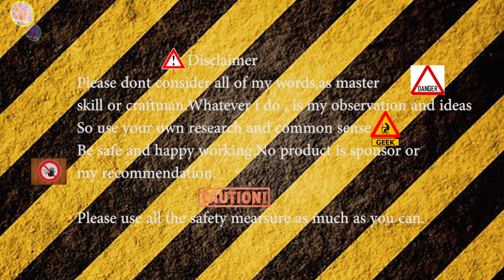Soldering Iron Repair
Description.

For Support:

wallet address#
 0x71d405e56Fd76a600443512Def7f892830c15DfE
babrikshah jack of all trade#